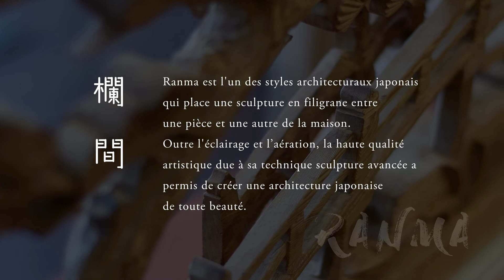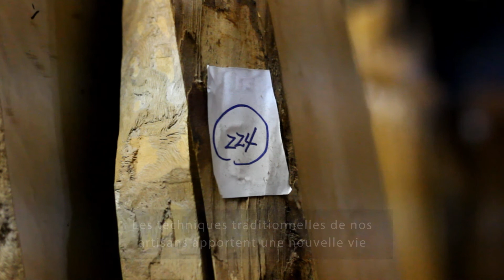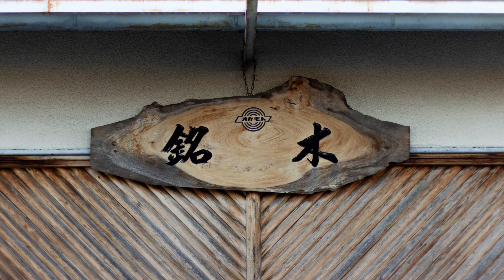Ranma - Artisanat traditionnel japonais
Ranma est l'un des styles architecturaux japonais qui place une sculpture en filigrane entre une pièce et une autre de la maison.
Outre l'éclairage et l’aération, la haute qualité artistique due à sa technique sculpture avancée a permis de créer une architecture japonaise de toute beauté.

OKAMOTO MEIBOKUTEN possède l’un des meilleurs artisans du Ranma du pays.

OKAMOTO MEIBOKUTEN oeuvre pour la transmission de la tradition du Ranma aux générations futures et pour sa reconnaissance dans le monde.